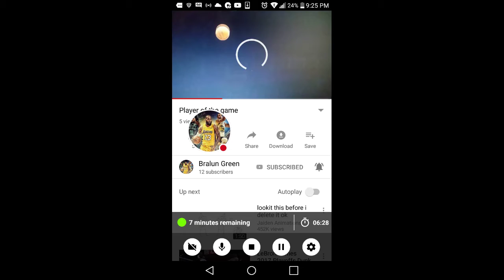LeBron best dunks